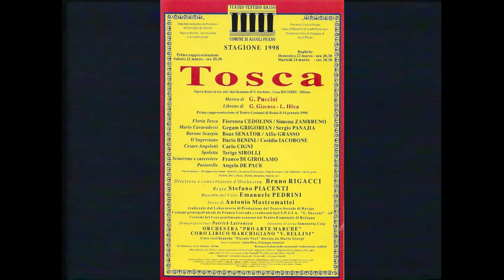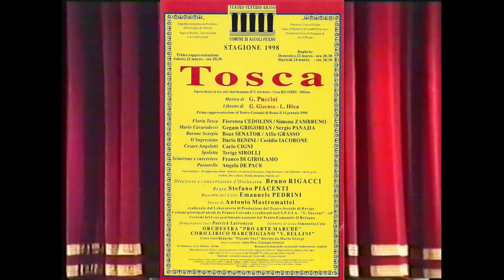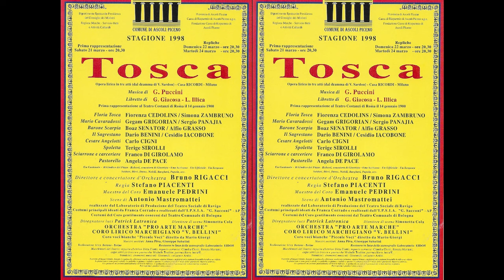Tosca (Puccini) - "Tre sbirri una carrozza - Te deum" - 1998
Stagione Teatrale 1998
Teatro Ventidio Basso Ascoli Piceno

Tosca (Puccini) "Tre sbirri una carrozza - Te deum"

Coro Voci Bianche Piccole Voci
Direttore Mario Giorgi

Coro Lirico Marchigiano "Vincenzo Bellini"
Direttore Emanuele Pedrini

Barone Scarpia: Boaz Senator
Spoletta: Terige Sirolli
Tosca: Fiorenza Cedolins
Regia: Stefano Piacenti
Direttore d'orchestra: Bruno Rigacci
Scene di: Antonio Mastromattei
realizzate dal Laboratorio di Produzione del Teatro Sociale di Rovigo